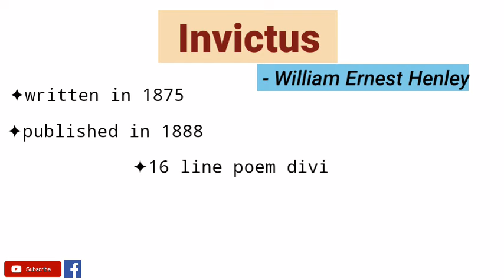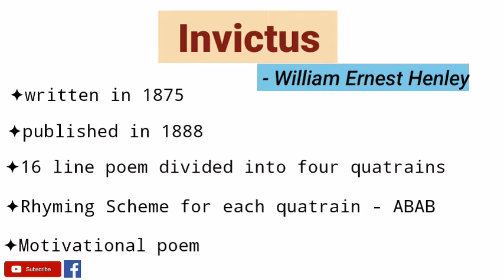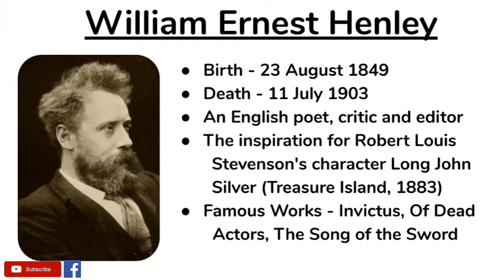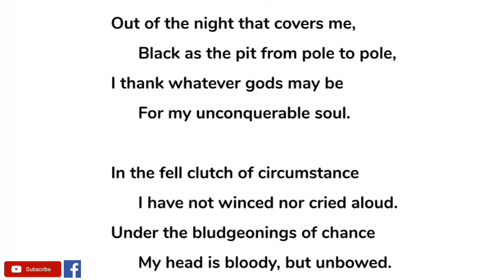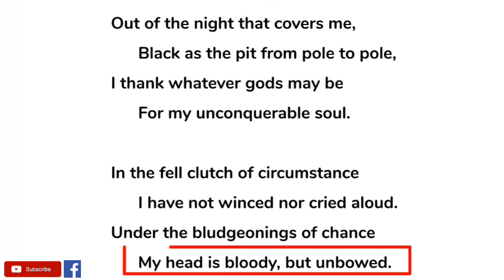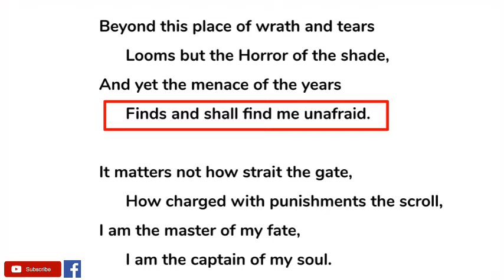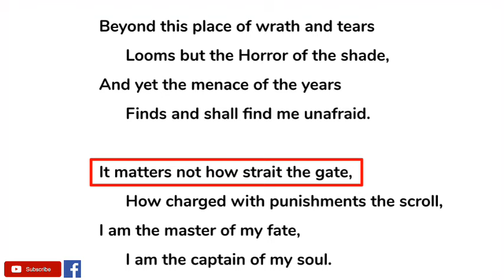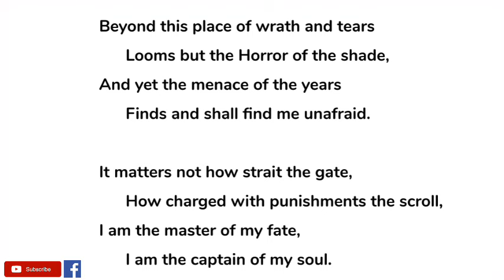Invictus by William Ernest Henley - Summary and Line by Line Explanation in Hindi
Invictus by William Ernest Henley is a poem which focuses on the human spirit and its ability to overcome adversity. It is A great motivational poem.